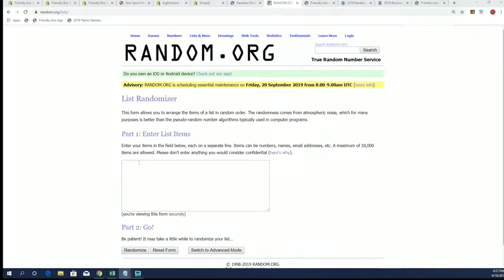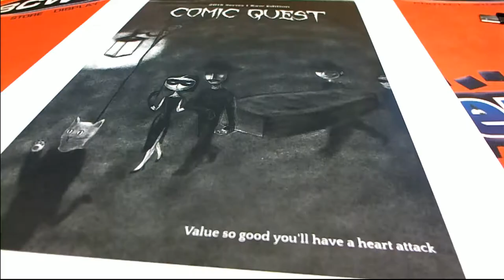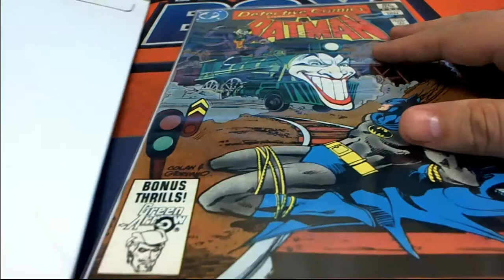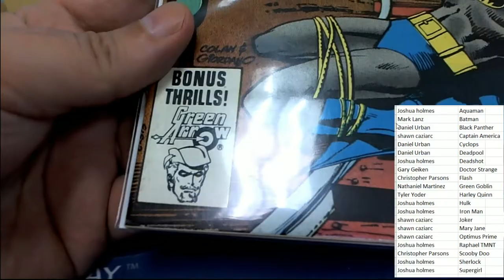2019 Comic Quest Raw Edition ID COMQUEST133